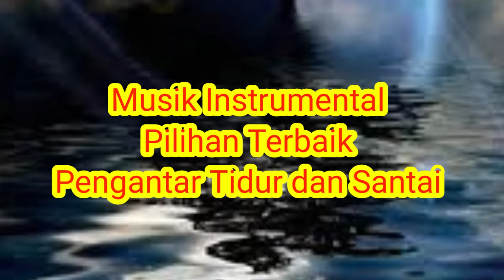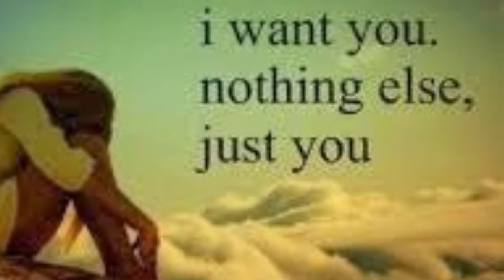Relaksasi Musik Pilihan~Pengantar Tidur Anti Stress~|~Menenagkan Pikiran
Musik Pilihan Terbaik Cocok untuk yang lelalh sehabis bekerja berat dan memudahkan untuk terlelap dalam mimpi yang indah video ini menampilkan gambaran pemandangan yang indah  semoga bermanfaat